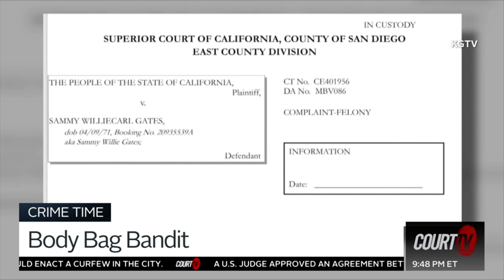Court TV 10/23/2020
Giving my expert analysis on several different law enforcement incidents!